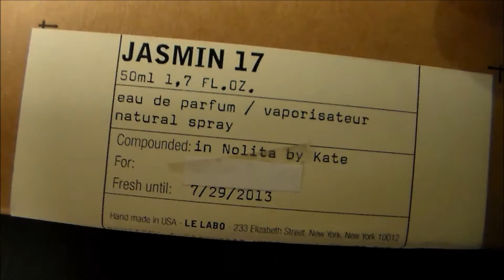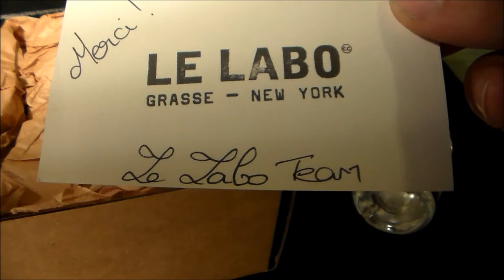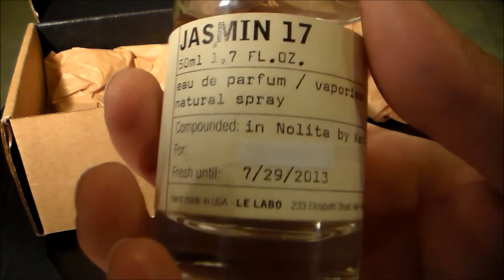Jasmin 17 by Le Labo Fragrance / Cologne Review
Presentation: 4:29 | Smell: 6:30 | Rating: 14:19

A fragrance review of Le Labo's Jasmin 17.

Classification: Woody Floral Musk
Perfumer: Maurice Roucel
Bottle Sizes Available: 10ml, 50ml, & 100ml

Jasmin 17 is a woody-floral-musk fragrance that opens up with a blast of Jasmin. While there isn't too much going on in the head of the fragrance, the heart is very busy. An orange blossom note adds depth to the floral character of the fragrance while contributing to its citrus accord. Neroli adds a clean yet bitter scent to the fragrance which is coupled by palmerosa, an herbal plant part of the lemongrass family with a lemon-like smell. The contrast in monetary value between the two ingredients is chuckle-worthy. Litsea cubebea continues to ornament the tart citrus accord with it's own lemony bitterness.  Bitter orange take center stage through and through. Vanilla and amber are the sweetening factors in the base, and neither one ever supersedes the other in either sweetness or longevity. Sandalwood adds a slight creamy sweetness and a hint of non-linearity.  Maurice Roucel shows us, through Jasmin 17, his versatility and brilliance as a perfumer.

Rating:
Scent: 10/10
Longevity: 7/10
Projection: 7/10
Versatility: 8/10
Presentation: 10/10
Average Score: 8.4/10